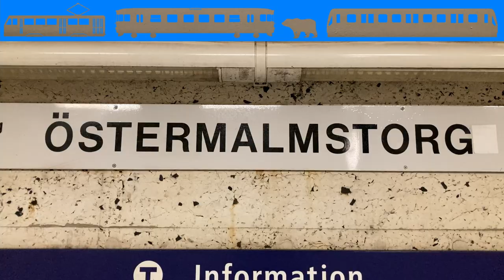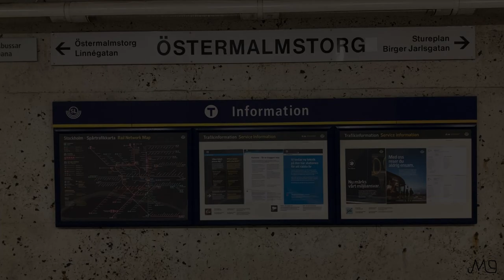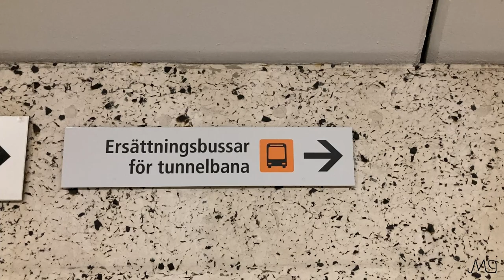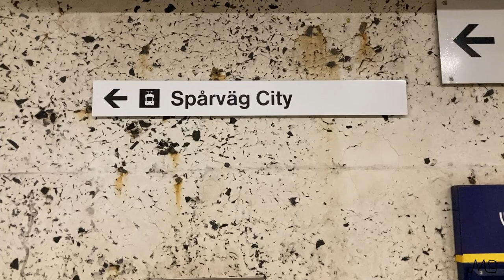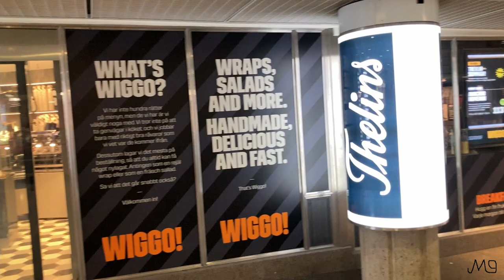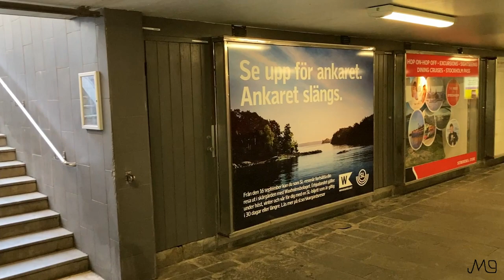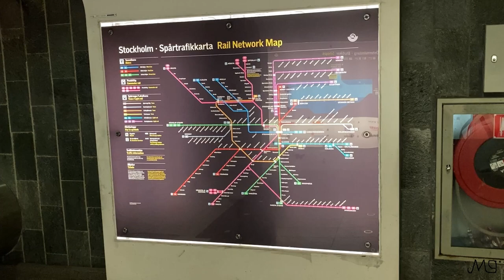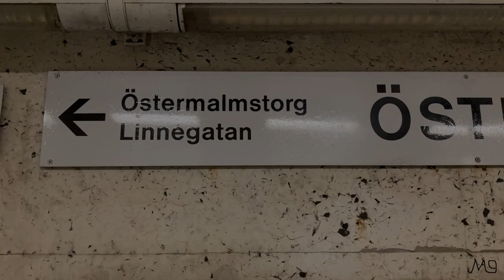Östermalmstorg tunnelbanestation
Filmen visar tunnelbanestationen Östermalmstorg. Filmen börjar med att visa några tåg och fortsätter sedan med själva stationen och en del av dess omgivningar.

Stationen invigdes 16/5 1965.

Konsten:
Pennteckningar överförda till betong med hjälp av en sandstråle med högt tryck, Siri Derkert, 1965.
Vid utgången mot Birger Jarlsgatan finns en träskulptur av K.G Bejemark.

Filmen spelades in i juli 2021.

00:00 Östermalmstorg tunnelbanestation
00:06 Plattform för tåg mot Mörby centrum/Ropsten
02:57 Plattform för tåg mot Fruängen/Norsborg
07:31 Stationen/Plattformen
09:49 Mot västra utgången
15:07 Mot östra utgången